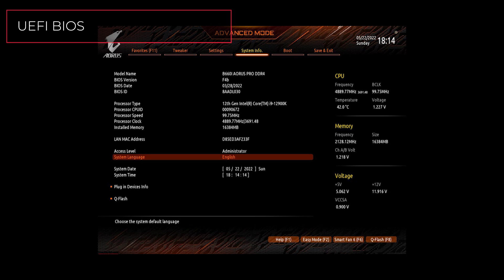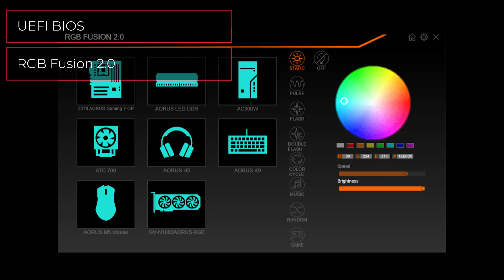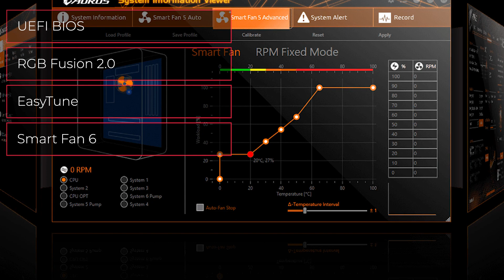Материнская плата GIGABYTE B660M AORUS PRO AX (rev. 1.x)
Gigabyte